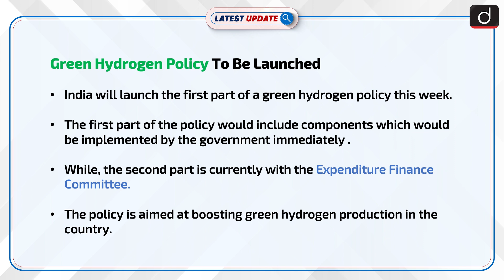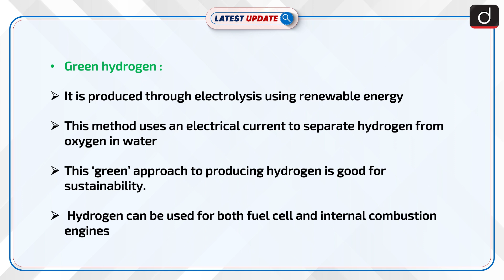Green Hydrogen Policy To Be Launched: Latest update | Drishti IAS English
India will launch the first part of a green hydrogen policy this week. The first part of the policy would include components that would be implemented by the government immediately. While the second part is currently with the Expenditure Finance Committee. The policy is aimed at boosting green hydrogen production in the country.